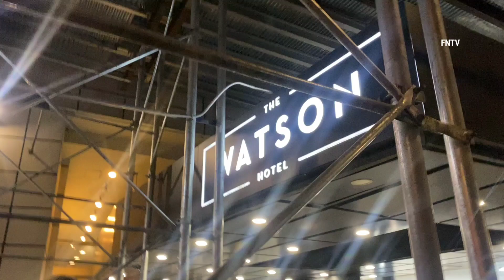Migrant Camp REMOVED in a sweep at Watson Hotel - MANHATTAN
February 01, 2023 MANHATTAN, New York - City sanitation workers cleared out the sidewalk outside Watson Hotel in midtown as Migrants get on the busses from Watson Hotel to Brooklyn Terminal.

The Stand off continued from earlier commotion outside of Watson Hotel in Midtown Manhattan. Migrants are cleared from camping outside the hotel after 2 nights outside for refusing in protest to be transferred to Red Hook Brooklyn Cruise Terminal shelter.

Video by Sue Brisk /The Indypendent (FreedomNewsTV)